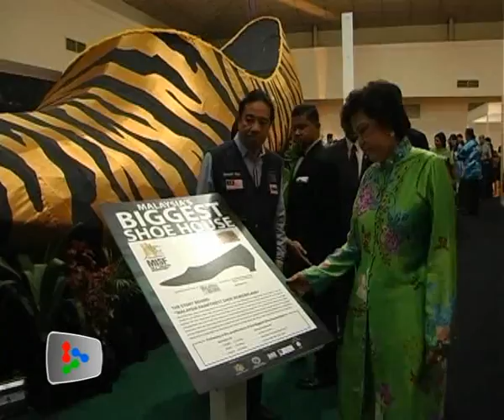1Malaysia International Shoe Festival in KL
The 1Malaysia International Shoe Festival was launched in Kuala Lumpur on Thursday. Among the highlights of the event was a giant tiger-motif shoe, themed "Rainforest Shoe Wonderland."